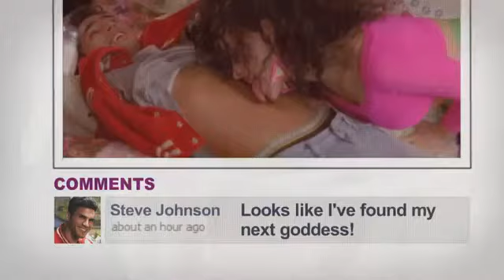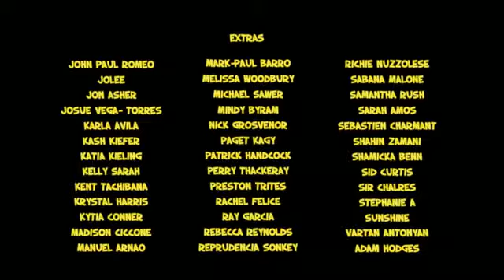Katy Perry - Last Friday Night